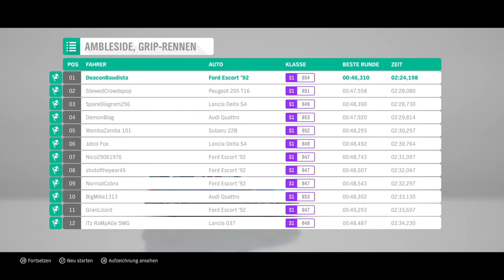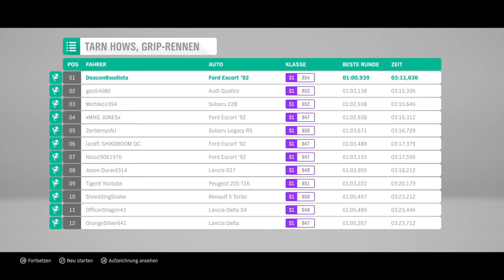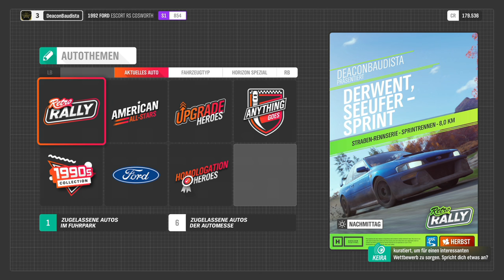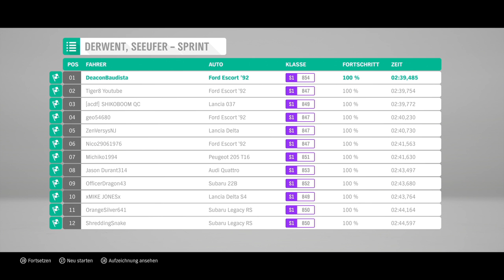✅ 🕹 Erstes Haus geschenkt - Forza Horizon 4 - #03 - Let´s Play